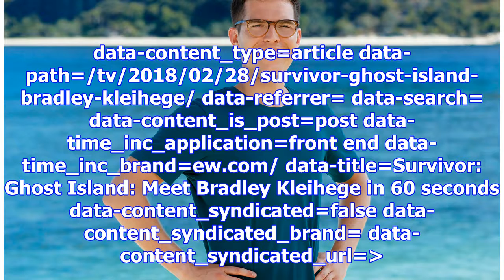Meet 'Survivor: Ghost Island' player Bradley Kleihege in 60 seconds